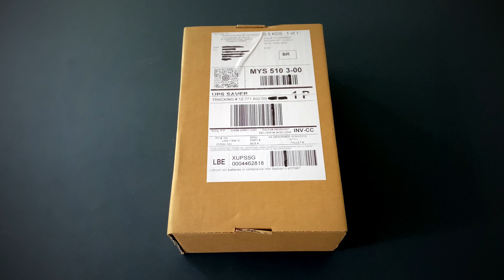Stop Motion Unboxing: iPhone 12 Pro Max - Pacific Blue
This is a quick unboxing of iPhone 12 Pro Max in Pacific Blue.

Credit:

🎵 Music
Title : Timeless
Artist : Onycs
Genre : Dance & Electronic
Mood : Relax